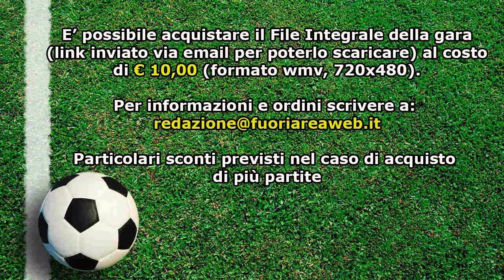ALLIEVI ELITE: Polisportiva Carso - Albalonga 1-0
Il video di Polisportiva Carso - Albalonga. Match valido per la 22° Giornata del Campionato Allievi Elite, Girone B.